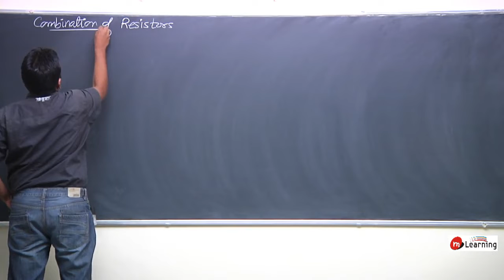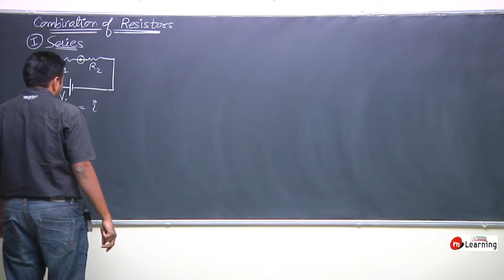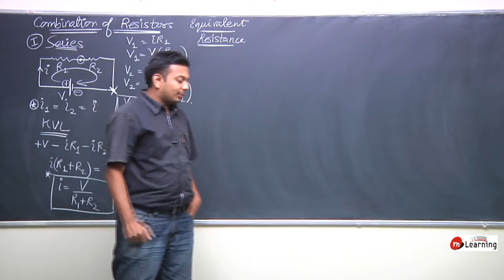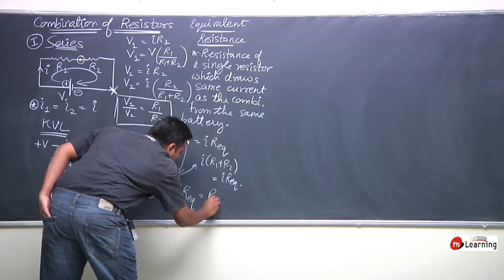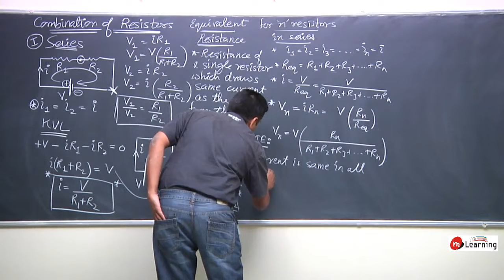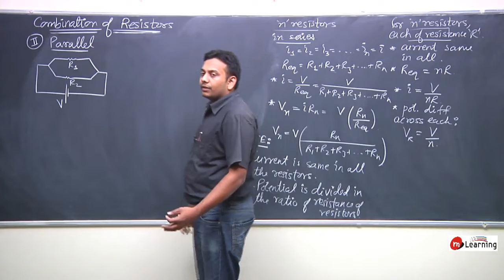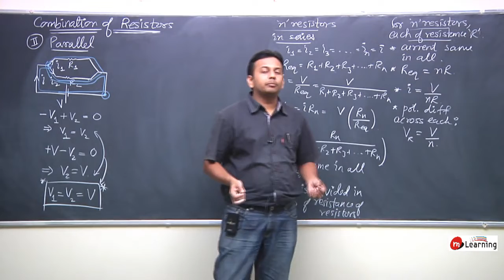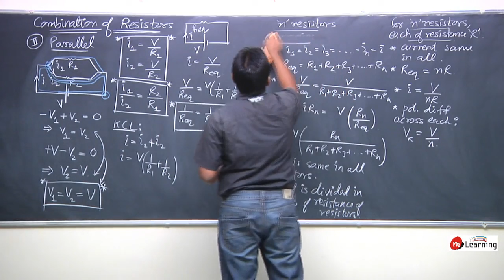Current Electricity 10 | Physics Class 12th | IITJEE | NEET